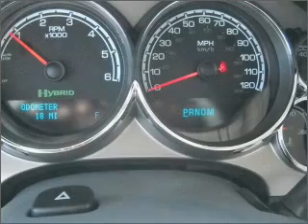2010 gmc sierra 1500 hybrid - Lamesa TX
Year: 2010
Make: gmc
Model: sierra 1500 hybrid
Trim: 4x4 crew cab 143.5 in. wb
Engine: 6.0 liter 8 cylinder ohv
Transmission:
Color: midnight blue
Mileage: 19
Address:
1611 Lubbock Hwy.

We service the following towns, Midland, Odessa, Lubbock, Big Spring, Abilene, San Angelo and Amarillo Texas. We also service Hobbs and Clovis, New Mexico. We will beat any price on any new or used